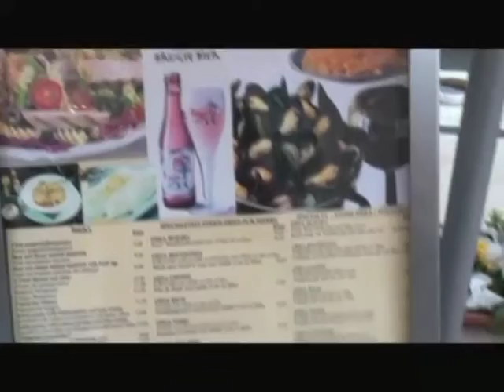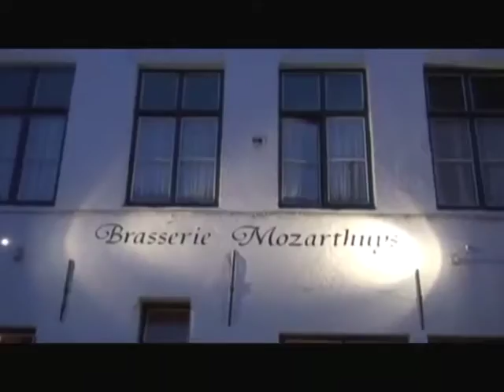BELGIQUE - BRUGES Et si on mangeait des moules frites